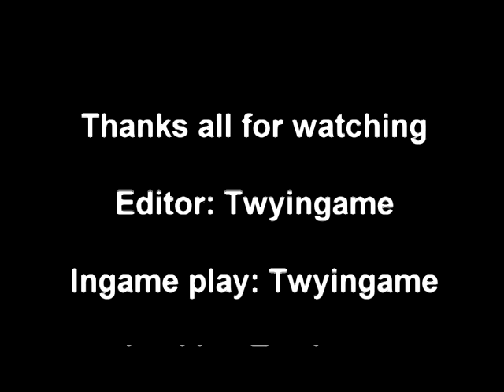ARCHERO: tutorial and review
This fun and fact paced game will have you on your toes. I definitely was.
learn to pay this game with me and try it out for yourself.